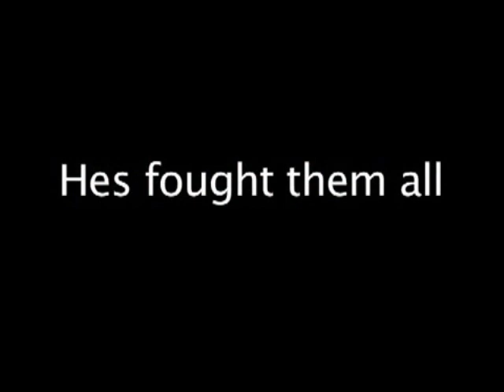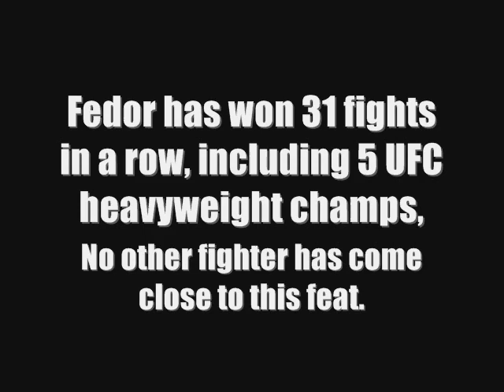FIGHTERS DESTROY Dana Fedor propaganda!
Dana blows it yet again, the brat under pressure, dead wrong & unable to deal w/ reality... Stammering, stuttering, confused as usual, still trying to rewrite history. According to Dana-logic, Mayweather & Klitschko must defend their titles to every 10-0 rookie in the world; and the rookie gets to set the terms & conditions; all at Dana's whim. He's gone absolutely insane, probably because his bs brand of MMA is tanking. Anderson has several humiliating losses to journeyman fighters & Fedor has none. Fedor beats fighters at their own game, taking risks & delivering explosive & fan pleasing fights. That's what makes his streak even more incredible; he doesn't play it safe & try to eek out decisions like most UFC fighters, who deliver boring sparring sessions. If I wanted to see sparring, I'd go to the local dojo. Anderson is not even in Fedor's league, in terms of record... Lebon, Maia, Lutter, Irvin, Leites & Cote= give me a break! Without tourneys UFC has no legit champs; all hand picked matches & dana boy playing favorites.